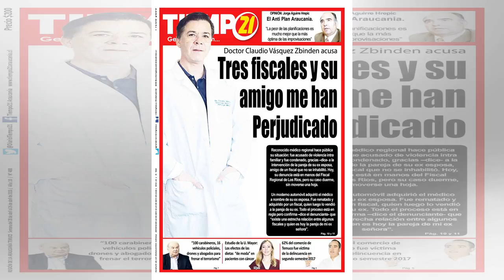Camila Stuardo hizo todo lo posible para cumplir el sueño de su hija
La modelo recorrió cielo, mar y tierra para que Maite conociera a su ídola, la cantante Martina Stoessel. En la foto que compartió ...